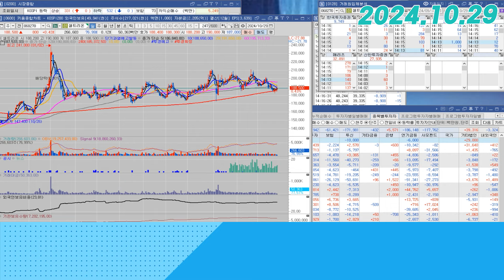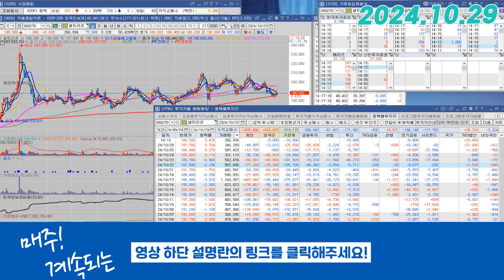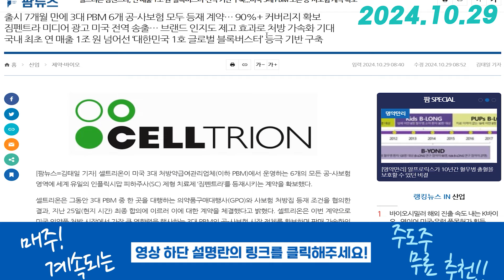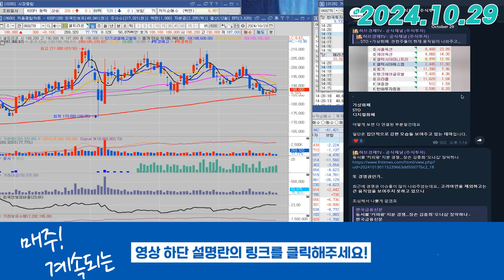셀트리온(068270) - 흐름체크 해보시죠